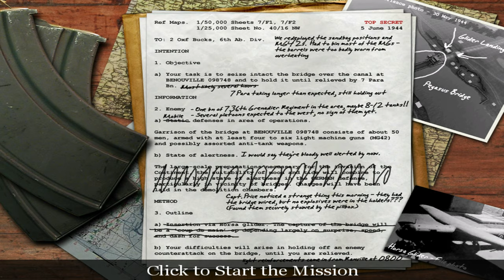Call of Duty (2003) | #10 Pegasus Bridge - Day | PC Gameplay 4K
Level ▪ 10. Pegasus Bridge - Day
Team ▪ U.K.